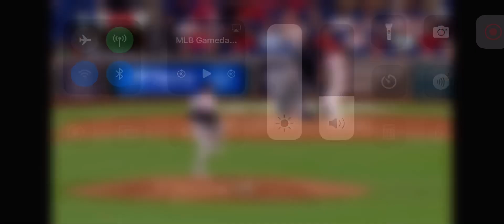Jacob Young Solo Home Run (3rd Home Run Of 2024)